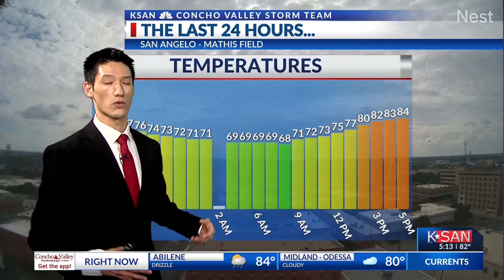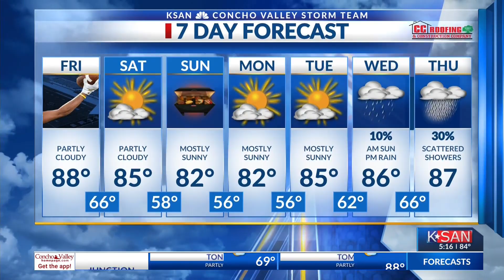KSAN Evening Weather Outlook: Thursday September 5th, 2024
A clear start with a cloudy afternoon kept conditions in the 80s.